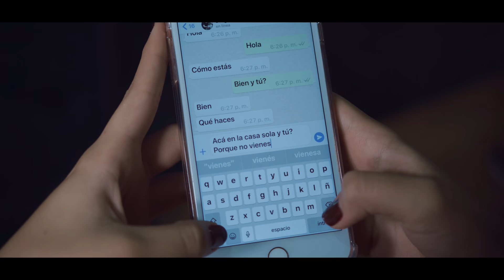SERGIO GIL -LLEGASTE TARDE (VIDEO OFICIAL)